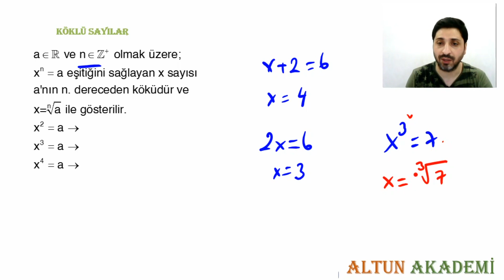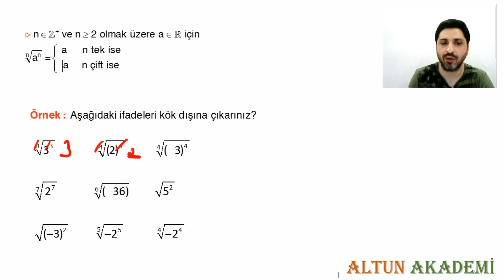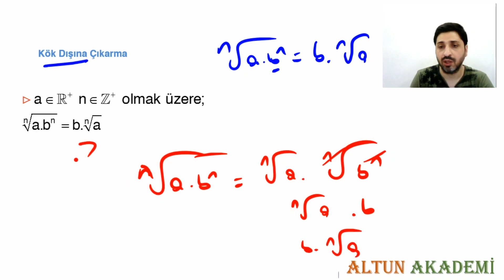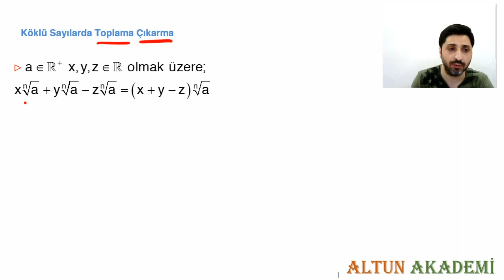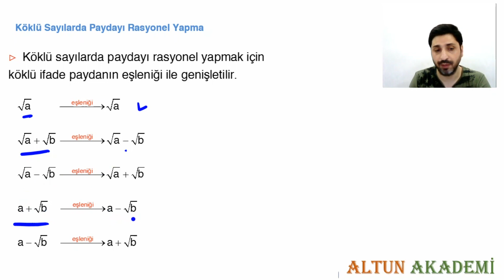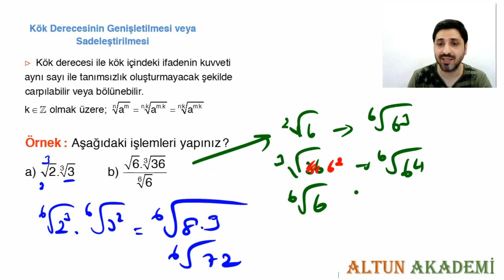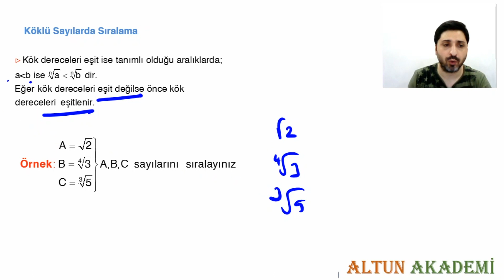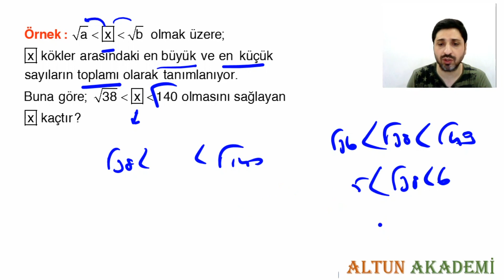KÖKLÜ SAYILAR I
Merhaba Arkadaşlar,
Bu dersimde köklü sayıların öneminden dolayı her özelliği tek tek örneklerle anlattım